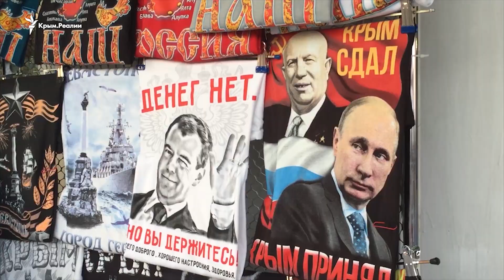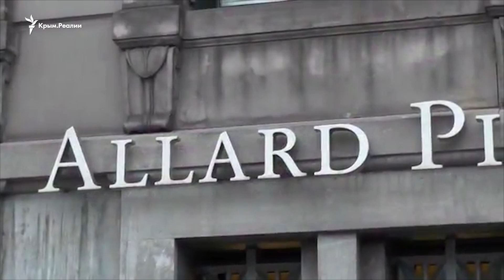Нидерландский суд постановил вернуть «скифское золото» Украине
Два года назад в музее Алларда Пирсона в Амстердаме открылась выставка «Крым – золото и тайны Черного моря». Коллекцию собрали из четырех крымских музеев и одного киевского. Однако осенью 2014 экспонаты не вернулись в Украину.